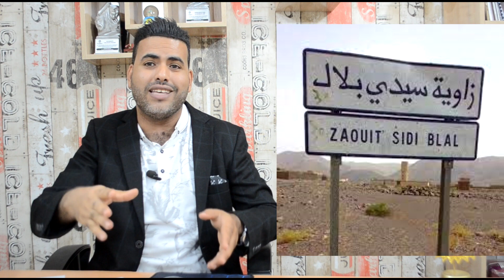شوهــ.ـة قرعة ألعاب البحر المتوسط /تخربقوا وتلفوا وقاليك مؤامرة + سـ.ـرقة فن كناوة ونسبه للجزائر